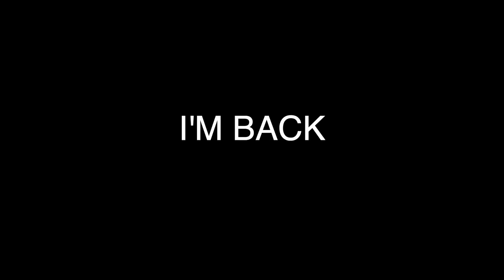CREATIVE BURNOUT LED TO AN EVEN BETTER COMEBACK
HERE GOES NOTHING... THE END OF MY LAST CREATIVE BURNOUT STARTS HERE...

BE A VOICE. NOT AN ECHO
LIKE/SUB/COMMENT/SHARE/FOLLOW